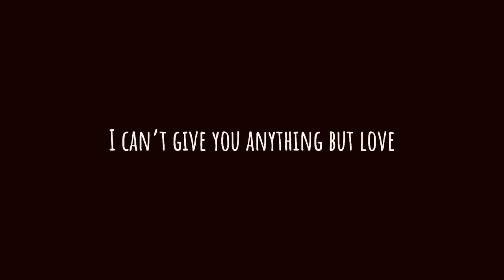I can’t give you any thing but love - tapdance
Music : Doris Day “I can’t give you any thing but love”

[I can’t give you any thing but love]

I can’t give you anything but love baby
That’s the only thing I’ve plenty of baby

Dream awhile, scheme awhile
We’re sure to find happiness and I guess

all those things you’ve always pined for

Gee I’d like to see you looking swell baby
Diamond bracelets Woolworth doesn’t sell baby
Till that lucky day, you know darned well baby